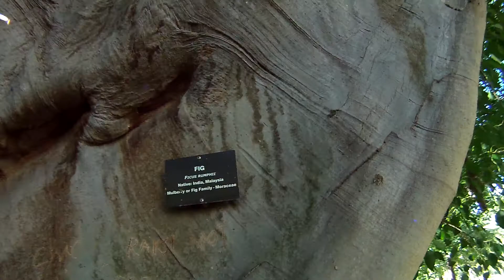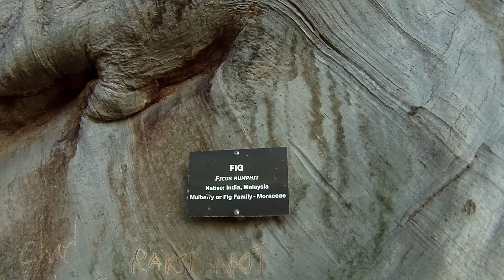big fig tree